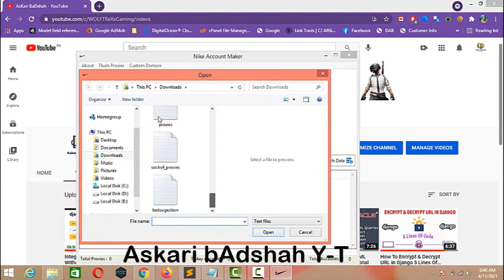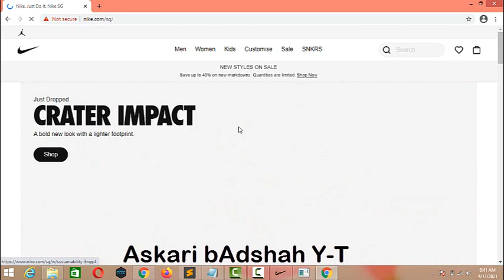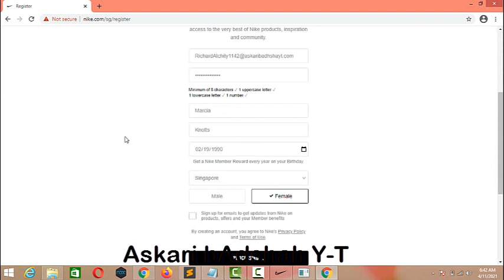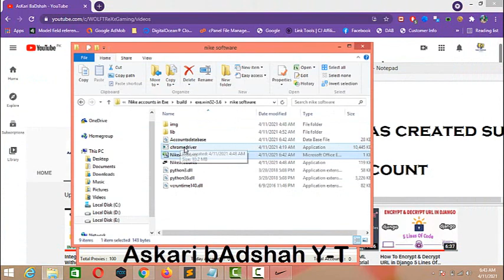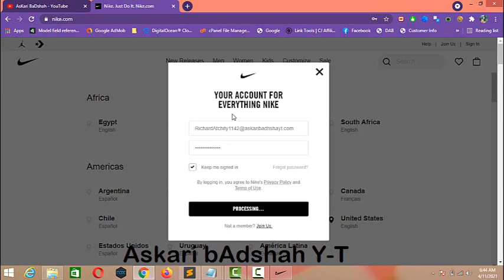Nike Accounts Creator BOT Selenium Python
This Video  Educational And Information Purpose Only